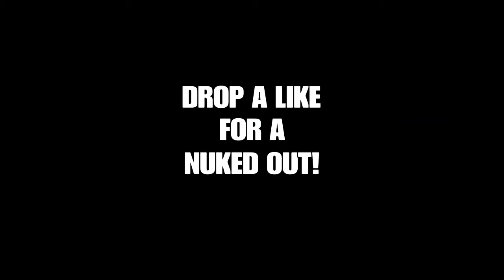THIS HACK ON BLACK OPS 3 WILL DROP YOU A NUCLEAR! 51 GUNSTREAK WITH M8A7!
HOPE U GUYS ENJOYED THIS GAMEPLAY!
* INSANE KILL GAMEPLAYS ?
* INSANE CLIPS ?